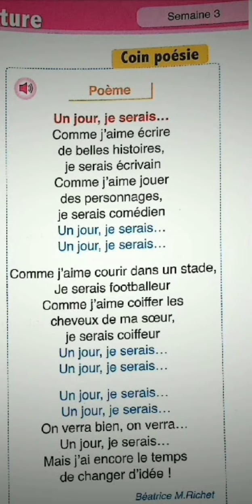Poème Un jours, je serais l'oasis des mots 3aep page 119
Poème Un jours, je serais l'oasis des mots 3ème année enseignante primaire page 119